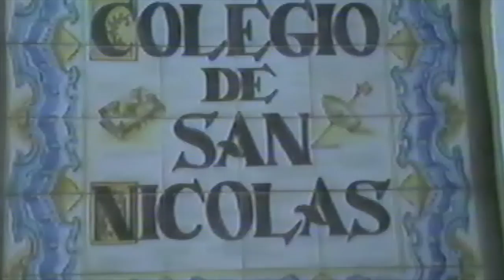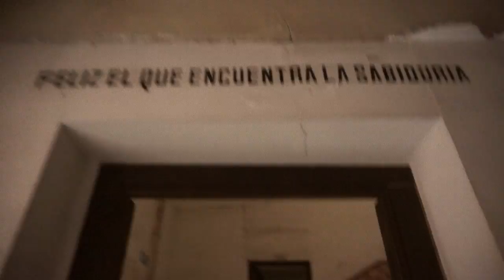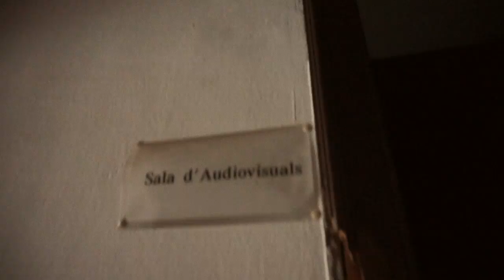La Vuelta al Cole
Siempre quise volver al cole. A mi colegio del barrio del Carmen de Valencia,a mi Colegio San Nicolas.Este verano pude volver ,pude volver a recorrerlo y a recordar cientos de anécdotas que allí me pasaron y que forman parte de mis primeros años de vid